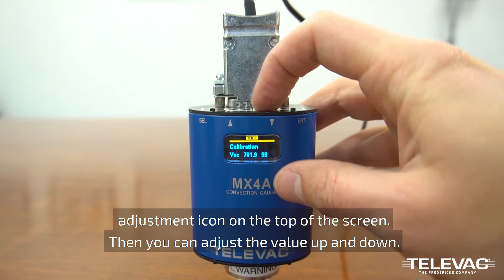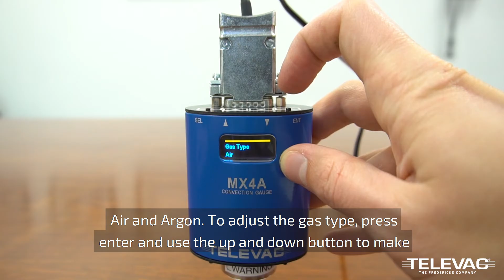Televac® MX4A Convection Active Vacuum Gauge Demonstration - The Fredericks Company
Chapters
0:00 MX4A Active Vacuum Gauge
0:25 Enter Menu Structure
0:34 Adjust Calibration
0:53 Adjust Resolution
1:03 Adjust Gas Type
1:19 Adjust Set Points
1:40 Adjust Measurement Units
1:52 Adjust Analog Output

This video demonstrates how to enter the menu structure of the MX2A Thermocouple Active Gauge. It also demonstrates how to adjust the calibration settings, set points, units of measurement, and more. The Televac® MX2A Thermocouple Active Vacuum Gauge is a digital vacuum gauge with a wide range of measurement that has an OLED display, RS-485 communication, and easy-to-use touch controls.

The Fredericks Company is an industry-leading innovator and manufacturer of tilt measurement and vacuum measurement products – sensors, electronic assemblies, gauges, and controllers. You can choose from our extensive line of high-performance, off-the-shelf products or get a special solution custom-engineered to your needs.

At Fredericks, our heritage of support goes back more than 85 years, working side-by-side with OEM customers worldwide in a wide range of markets and literally hundreds of applications. In that time, you could say we’ve learned a thing or two about angle measurement, vacuum measurement, and advanced manufacturing techniques. Our team of designers and engineers can bring that experience to bear for you. We’ll develop high-quality, cost-effective products and components that are critical to solving your most challenging OEM design problems.

At the top of our comprehensive tilt measurement product portfolio is our line of electrolytic tilt sensors, inclination sensors & switches – built for unsurpassed accuracy and repeatability. Fredericks also develops and manufactures high-quality signal conditioning boards, inclinometers/tilt instrumentation, ON/OFF tilt switches, and MEMS inclinometers.

Fredericks manufactures high-quality vacuum sensors, gauges, and control instrumentation under the Televac® brand. Our extensive line of vacuum measurement products features industry-leading cold-cathode technology, thermocouple gauges, and precision-manufactured hot ionization gauges. Together, our products cover the entire practical vacuum range – from atmosphere to ultra-high vacuum (UHV).

Fredericks is proud to be a Woman-Owned Small Business (WOSB). We are ISO 9001:2015 certified and registered with the U.S. State Department as ITAR compliant. All of our products are designed and manufactured at our facility in Huntingdon Valley, PA.